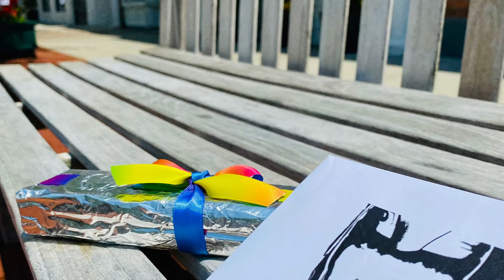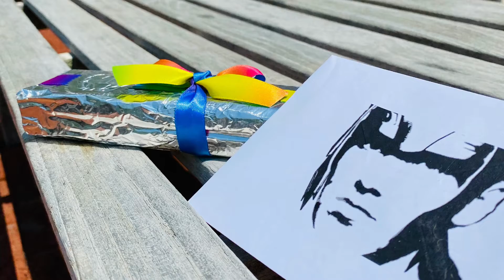Napoleon to Josephine, 8 Messidor